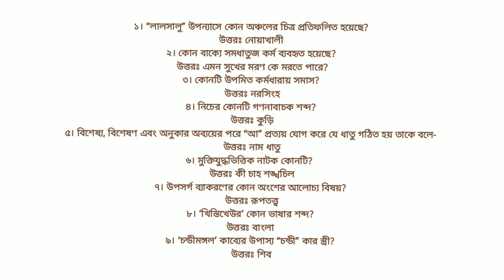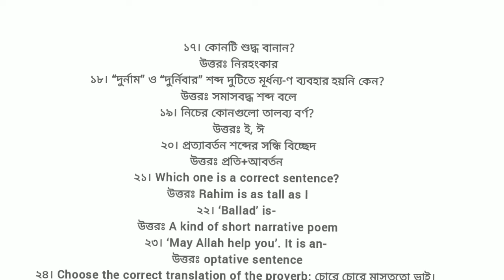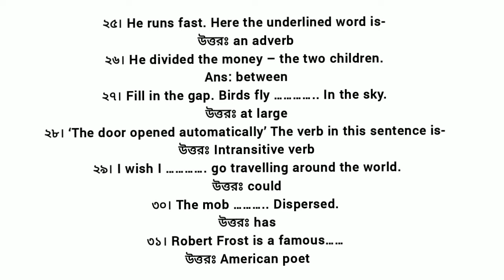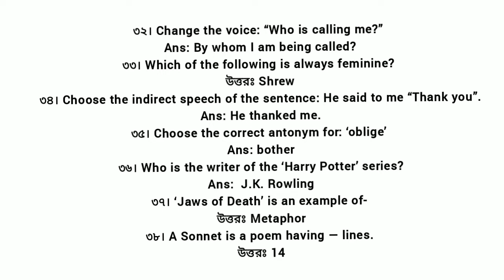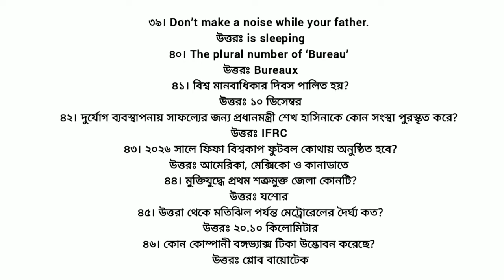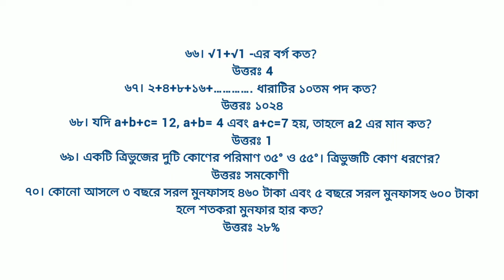বাংলাদেশ রেলওয়ের সহকারী স্টেশন মাস্টার পদের MCQ Question Solution. তারিখ: 06.08.2022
বাংলাদেশ রেলওয়ের সহকারী স্টেশন মাস্টার পদের MCQ পরীক্ষার প্রশ্ন সমাধান। তারিখ: 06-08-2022।
ভিডিওটি থেকে কিছু উপকৃত হলে ভিডিওটি শেয়ার করে অন্যকে দেখার সুযোগ করে দিন।